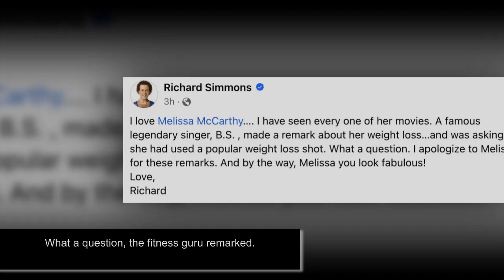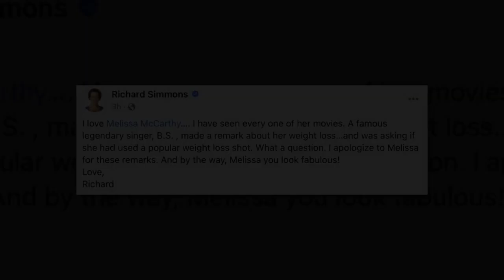Richard Simmons slams Barbra Streisand for asking if Melissa McCarthy is using Ozempic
Richard Simmons is defending Melissa McCarthy after Barbra Streisand asked her if she used Ozempic to slim down.

“I love Melissa McCarthy…. I have seen every one of her movies,” the fitness coach, 75, wrote on his verified Facebook Page Tuesday evening.

“A famous legendary singer, B.S. , made a remark about her weight loss…and was asking if she had used a popular weight loss shot,” he continued. “What a question.”

“I apologize to Melissa for these remarks. And by the way, Melissa you look fabulous!”